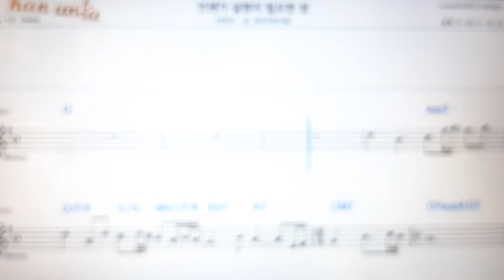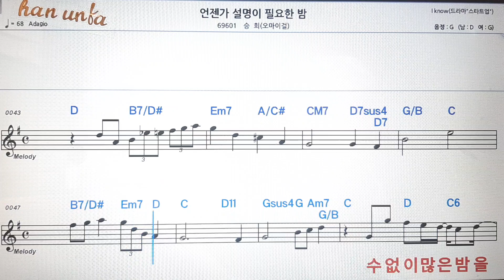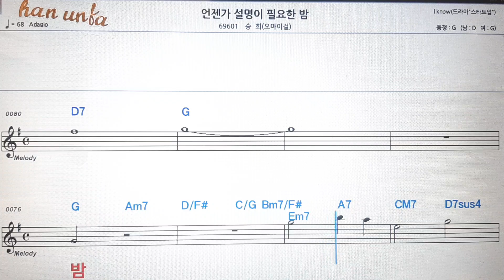언젠가 설명이 필요한 밤/승희(오마이걸)💕Karaoke*Sheet Music*Chord*MR💋노래방 반주*기타 코드 악보*가라오케